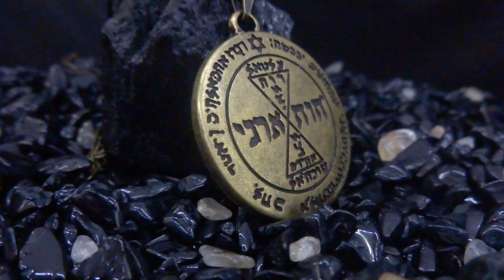Colar Cabala Do Amor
Colar Cabala Do Amor 3 cm

Para os cabalistas iniciados, o Amor é uma poderosa e misteriosa força que pode ser absorvida. Essa força maravilhosa do amor pode ser canalizada com o auxilio dos sagrados anjos rosas do amor, dirigidos por Uriel, Arcanjo regente de Vênus, planeta cósmico do amor divino. Recomendável para atrair as energias do amor nos lares, especialmente nos quartos dos casais que querem conhecer mais profundamente os mistérios do amor. Também recomendável para orações aos anjos do amor para se conseguir um parceiro ou parceira.
Pantáculos são todos os símbolos que possuem um significado de natureza mágica ou esotérica.

Material: ZAMAK.
Dimensões: Corrente 60cm / Pingente: 3 cm.
Contém: 1 unidade Colar Cabala do Amor.

Cores disponíveis:
1º Niquel Envelhecido
2º Ouro Envelhecido